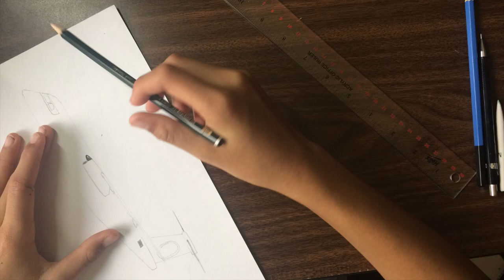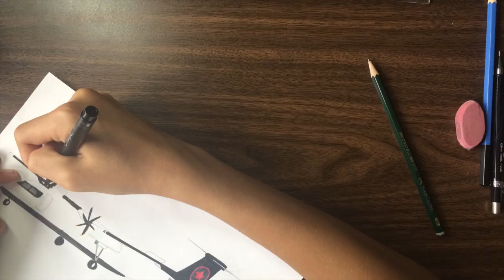Air Canada Dash 8 | Timelapse Drawing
Dat artist name doe
Tripod Mount
Camera: iPad Pro
Drawing Supplies
Desk Lamp

Hi! I'm Vijay ART. This channel started in August of 2017. I draw airplanes, and build large scale airplanes out of LEGO. I try to upload videos about one every week/two weeks but if I'm going on holiday of course it will change. This would mean a lot to me.
**I may earn some commission from the Amazon links above**
It doesn't cost you any more, just benefits my channel (: